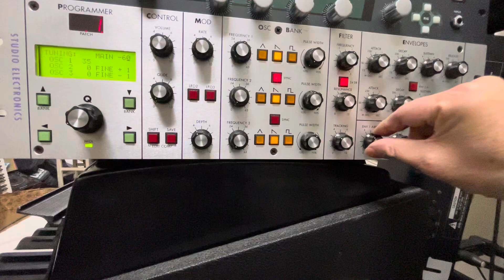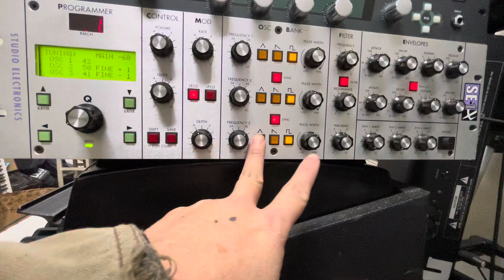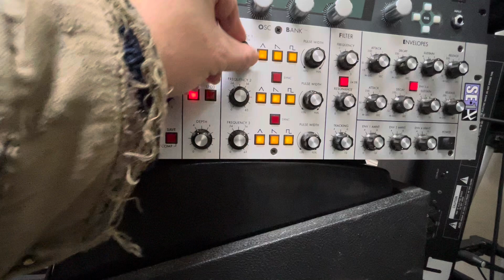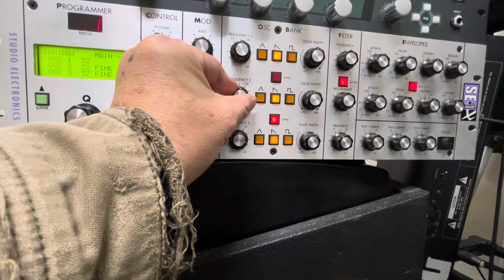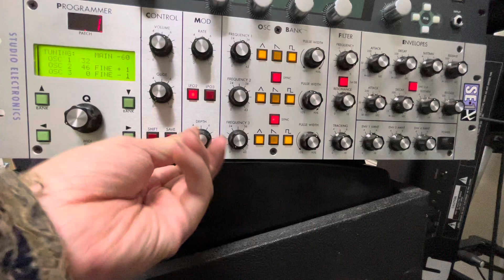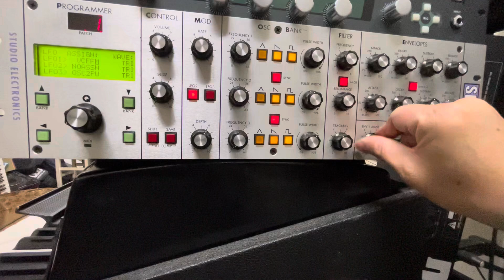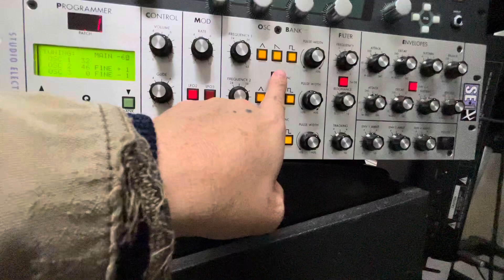studio electronics se-1x sound demo